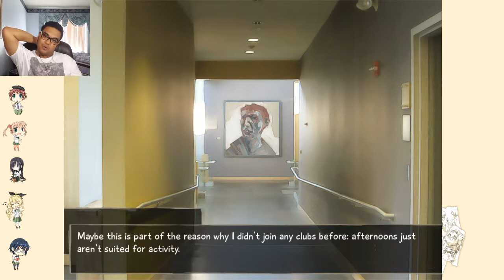The Beginnings of Art | Katawa Shoujo Rin's Route #5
This is probably how most people start art, its an interest they have, they try it, they're obviously not good, but continue to practice.